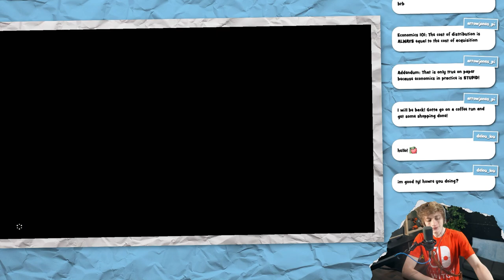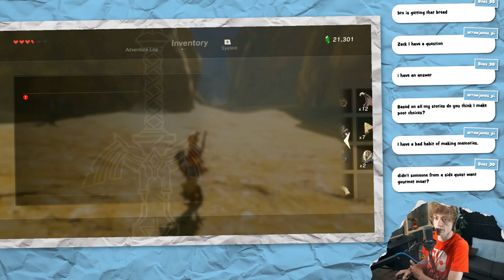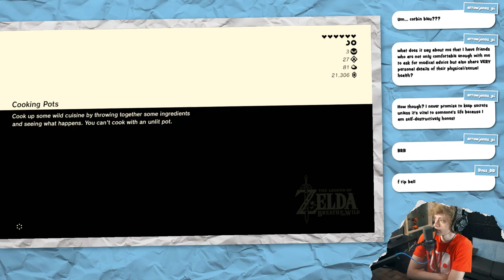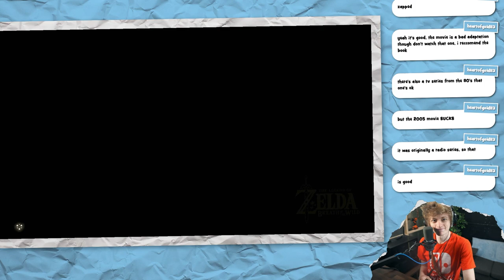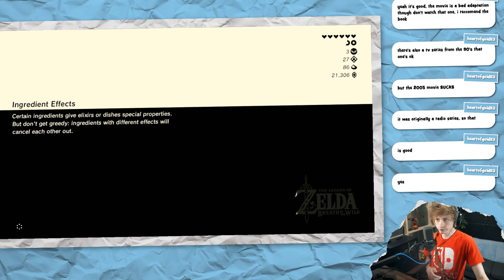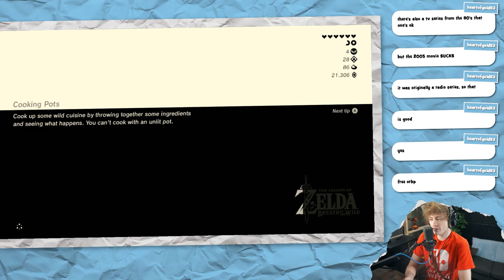Yep, Definitely FORGOT They Were IN the TEMPLE... • Zelda: Breath of the Wild #09 • 「17 June 2024」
Originally Streamed: 17 June 2024

CHAPTERS
Intro Chat: 0:00
Breath of the Wild: 2:47
Outro: 2:49:05